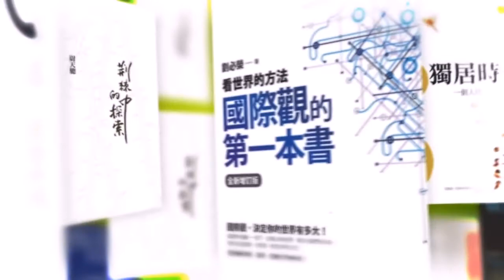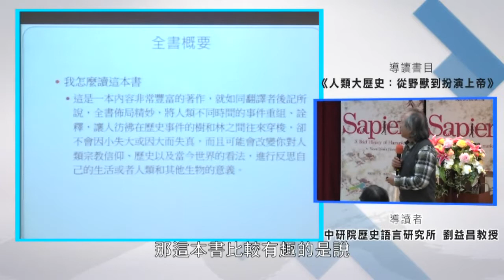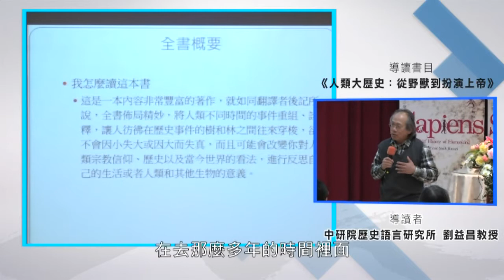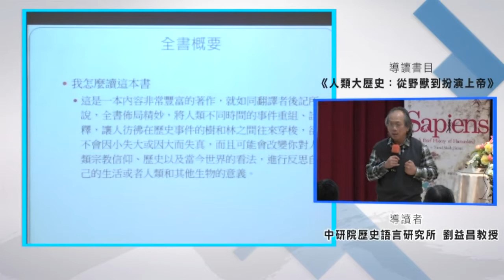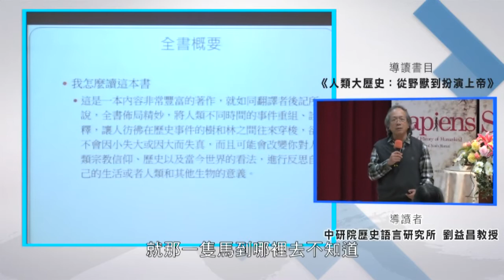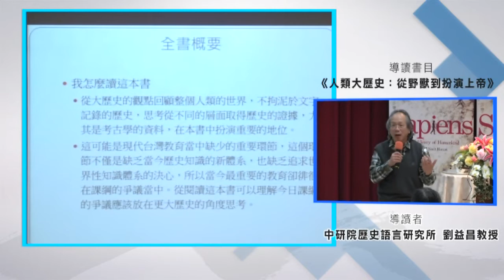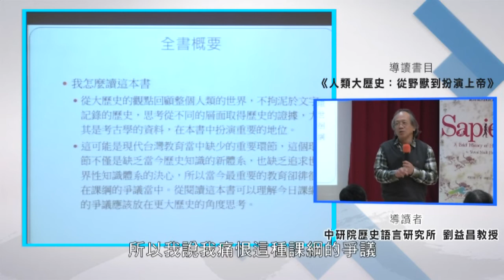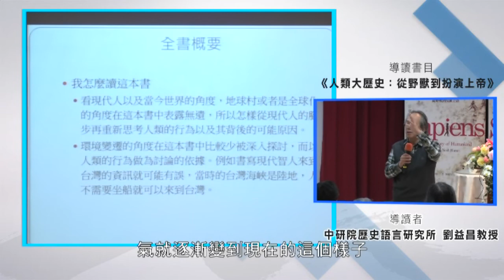104年3月24日_考古學界權威－中研院歷史語言研究所劉益昌教授談《人類大歷史：從野獸到扮演上帝》一書活動精彩片段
十萬年前，地球上至少有六個人種，但今日，只剩下一個人種：智人（Homo sapiens），亦即明智的人種。但是我們真的明智嗎？

從只能啃食虎狼吃剩的殘骨的猿人，到躍居食物鏈頂端的智人，從雪維洞穴壁上的原始人手印，到阿姆斯壯踩上月球的腳印，從認知革命、農業革命，到科學革命、生物科技革命，我們是如何登上世界舞臺、成為萬物之靈的？

從西元前1776年的《漢摩拉比法典》，到1776年的〈美國獨立宣言〉，從帝國主義、資本主義，到自由主義、消費主義，從獸慾、情慾、到物慾，從獸性、人性、到神性，我們瞭解自己嗎？我們過得更快樂嗎？我們究竟希望自己想要得到什麼、變成什麼？

 --以上資料摘自博客來書籍館